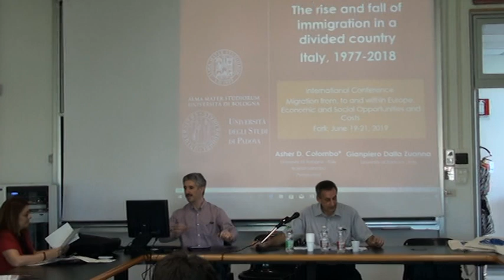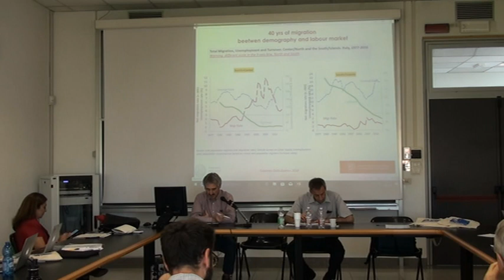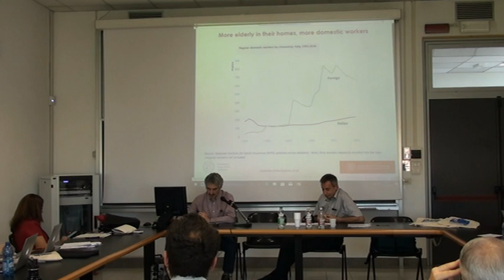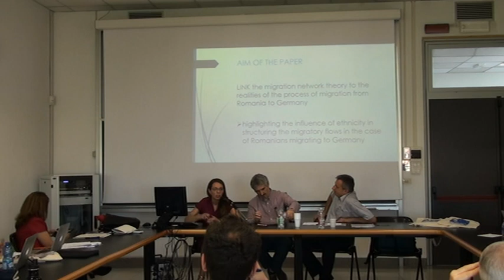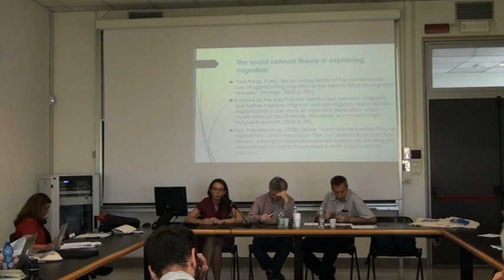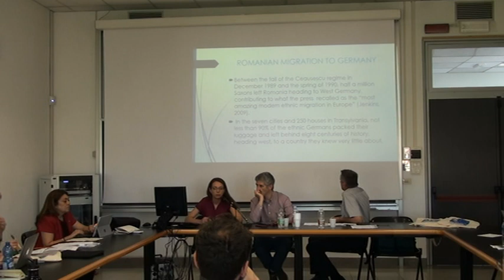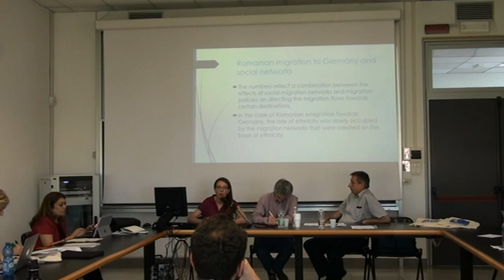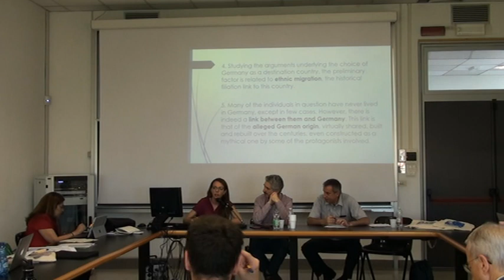Migration from,to and within Europe:Romanians’ Migration to Germany & 40 Years of Italian Migrations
In this video:
Asher D. Colombo and Gianpiero Dalla Zuanna Forty Years of Italian Migrations in International Comparison (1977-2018), between Population Aging, North-South Divide and Labour Market Tensions in a Familistic Society

Alexandra Porumbescu
Ethnical Migration Routes. Romanians’
Migration to Germany and the Role of Social
Networks

The conference addresses a variety of migration issues in Europe, ranging from the economic opportunities provided by incoming migrants to their host countries to immigrants’ contribution to filling job vacancies, providing services to an ageing population, and reducing the pension gap. If immigration can be economically beneficial for host countries, in terms of new labour force inputs and entrepreneurial forces, the conference also relates to migrants as feeding social, economic and cultural pressures that need to be taken into account in planning for future policies and welfare services. The latter pose a vital challenge and crucially influence the success of second generations’ education and integration prospects. The ultimate aim of this international conference is to improve understanding of the effect that different forms of migration have had and will continue to exert on economic and social change in receiving countries.

 The members of the Scientific Committee are: Francesca Fauri, Debora Mantovani, Gianmarco Ottaviano, Matteo Sanfilippo and Donatella Strangio.

 The conference is organized by Francesca Fauri and Fabio Casini (Director, Punto Europa in Forlì) within the framework of professor Fauri’s Jean Monnet Chair activities, with the additional financial contribution of the Forlì Campus and the Department of Economics of the University of Bologna.